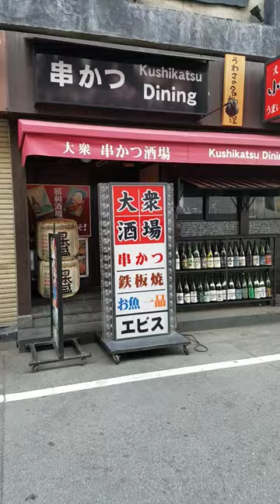十三ぶらぶら‼